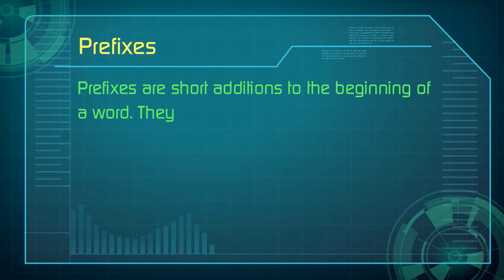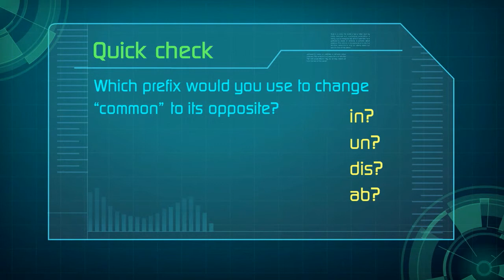Excel@English Scheme (EES): Vocabulary prefixes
Learn about Excel@English Scheme from the English Language Centre of the Hong Kong Polytechnic University.

PO42